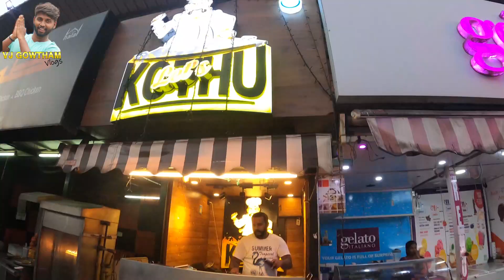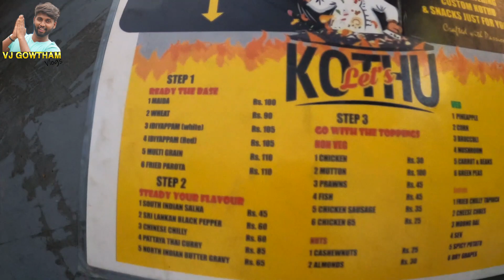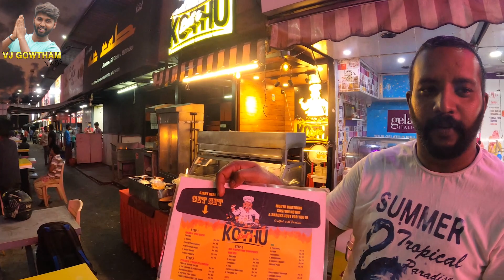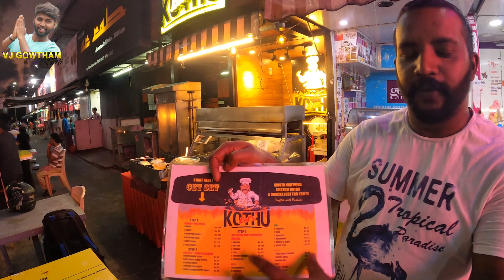சென்னையில் பல வகை கொத்து பரோட்டா சாப்பிட😋 | VJ Gowtham Vlogs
பல வகையான கொத்து சாப்டிருக்கீங்களா?? இட்லி கொத்து, இடியப்பம் கொத்து, பரோட்டா கொத்து மற்றும் பல வகைகள்..

Location : Let's Kothu,OMR Food Street, ECR.